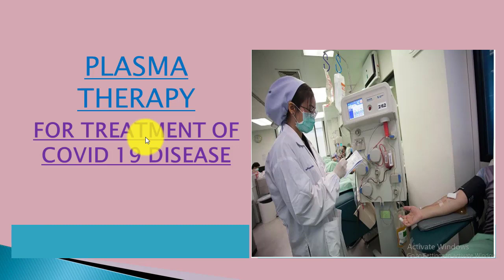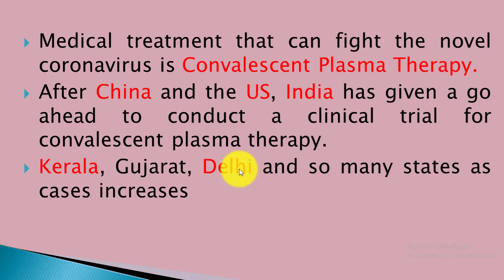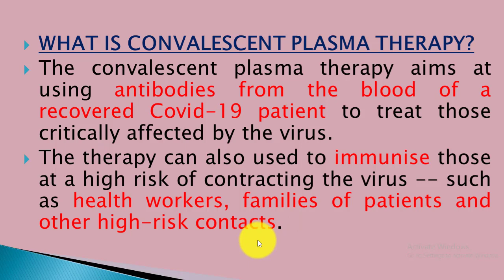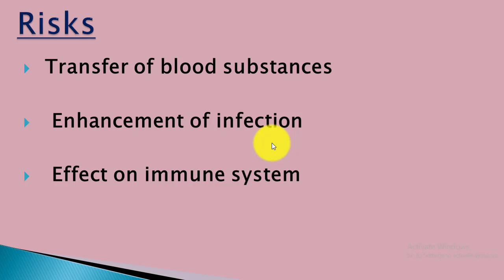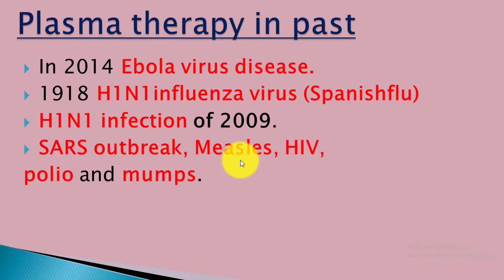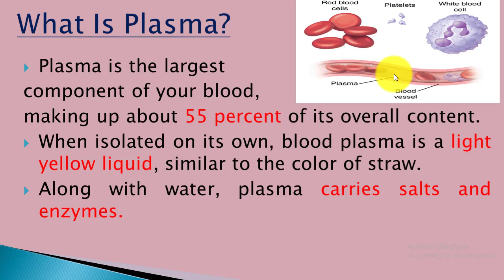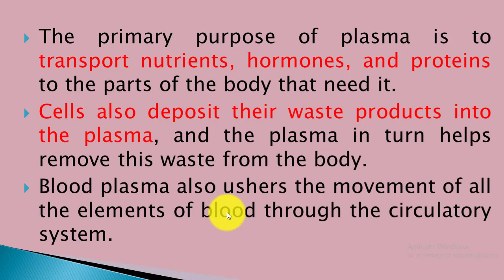WHAT IS PLASMA THERAPY? CORONA VIRUS IN TELUGU BY STUDYFREE EXAMS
HI FRIENDS
ఈ వీడియోలో మనం PLASMA THERAPY కరోనా వైరస్ చికిత్స కోసం ఎలాఉ[ఉపయోగిస్తారు తెలుసుకుందాం
In this video you come to know about what is plasma therapy that is used for treatment of corona virus.